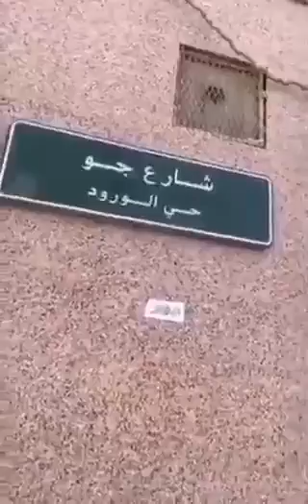احتراق شقة الممثلة السعودية ريماس منصور